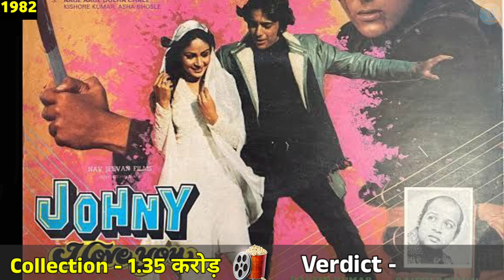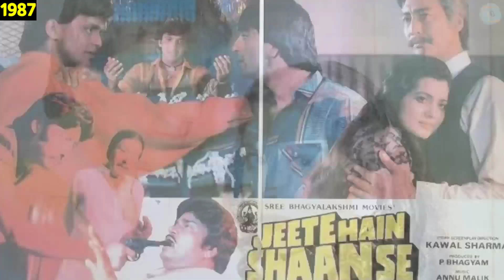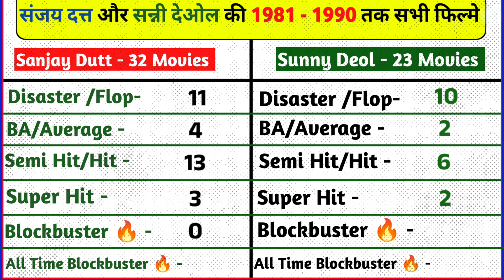Sanjay Dutt Vs Sunny Deol (1981-1990) All Movie List Budget And Collection || संजय दत्त Vs सनी देओल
Hello मेरे प्यारे दोस्तों, स्वागत है आपका हमारे चैनल फिल्मी दुनिया में। आज की इस वीडियो में हम लोग संजय दत्त और सनी देओल  की साल १९७१ - १९९० तक की सभी फिल्मों के नाम देखेंगे। साथ में यह भी देखेंगे की इन दस सालो में संजय दत्त और सनी देओल में से सबसे ज्यादा Hit और Flop फिल्म किसकी थी |

Your Queries 👇🏻

संजय दत्त और सनी देओल की 1981 से 1990 तक सभी फिल्म

संजय दत्त सनी देओल की फिल्म

संजय दत्त सनी देओल

संजय दत्त सनी देओल की पिक्चर

संजय दत्त सनी देओल का मूवी

संजय दत्त सनी देओल धर्मेंद्र की फिल्म

संजय दत्त सनी देओल फिल्म

संजय दत्त सनी देओल की

संजय दत्त सनी देओल की लड़ाई

संजय दत्त सनी देओल की हिंदी मूवी

संजय दत्त सनी देओल हिंदी मूवी

सनी देओल बनाम संजय दत्त सभी सुपरहिट फिल्म

सनी देओल और संजय दत्त की फिल्म

Sunny deol vs Sanjay Dutt

Sunny Deol versus Sanjay Dutt all blockbuster

Sunny Deol all blockbuster movie
Sunny Deol all superhit movie
Sunny Deol all hit movie

Sanjay Dutt all blockbuster movie
Sanjay Dutt all superhit movie
Sanjay Dutt all hit movie

Sunny vs Sanjay Dutt office collection

Sunny vs Sanjay box office collection worldwide

ghaya movie collection

Rocky Movie box office collection

sanjay dutt vs sunny deol movies

sanjay dutt and sunny deol movie

sanjay dutt and sunny deol ki movie

Sanjay Dutt 80s All Movie Name List

Sunny Deol 80s All Movie Name List

Sanjay Dutt All Movie box office collection

Sunny Deol All movie box office collection

Sunny Deol 1981 to 1990 all movie name list

Sanjay Dutt 1981 to 1990 All Movie Name List

Sanjay Dutt Vs Sunny Deol 80s Movie